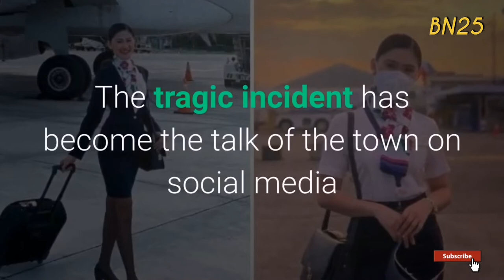PHOTOS OF HOTEL ROOM WHERE CHRISTINE DACERA WAS FOUND LIFELESS SURFACE ONLINE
christine dacera actual video, christine dacera actual cctv, justice for christine dacera, valentine rosales kiss, full video christine dacera kiss

MGA NAG VIRAL NA VIDEO
TOP VIDEOS
BEST VIDEOS
AMAZING VIDEO
TRENDING VIDEO
TOP VIDEOS
GREAT VIDEOS
BEST VIRAL VIDEOS APP
BEST VIRAL VIDEOS ALL TIME
TOP VIRAL VIDEOS LICENSING COMPANIES
BEST VIRAL DANCE VIDEOS
TOP VIRAL VIDEOS OF THE DECADE
BEST VIRAL VIDEOS EVER
top viral funny videos
best viral videos hashtags
best viral marketing videos
top viral videos of 2020
top viral videos of the week
best viral videos of all time
best viral videos of the decade
best viral videos of 2019
best viral videos on youtube
best viral videos remixes
top viral videos this week
best viral videos uk
to viral videos this week 2020
top viral youtube videos of all time
best viral videos youtube channel
best viral youtube videos
top viral videos 2020 youtube
viral videos top ten
this weeks viral videos top ten
top 3 vral videos
top 5 viral videos
tiktok top 5 viral videostrending videos 2020
trending videos on facebook